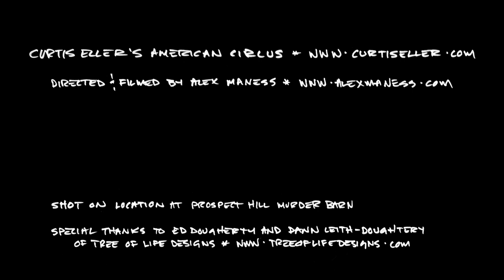Curtis Eller "Big Muddy" (Barn Session)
"Waist Deep In the Big Muddy" by Curtis Eller's American Circus

Curtis Eller: banjo & lead vocal
Dana Marks: harmony vocal
Stacy Wolfson: harmony vocal
Steve Cowles: flute
Hugh Crumley: upright bass
Jack Fleishman: drums

Written by Pete Seeger

Mastered by Ian Alexander at Alexander Bell Sound Studio
Special thanks so Dawn Leith Dougherty & Ed Dougherty